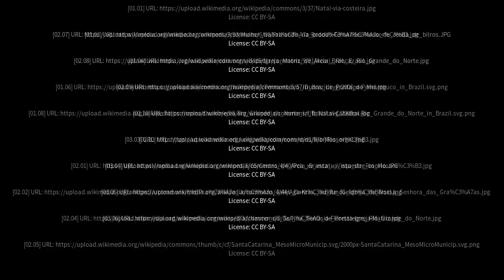Best places to visit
Best places to visit - Ipanguaçu (Brazil) Best places to visit - Slideshows from all over the world - City trips, nature pictures, etc.